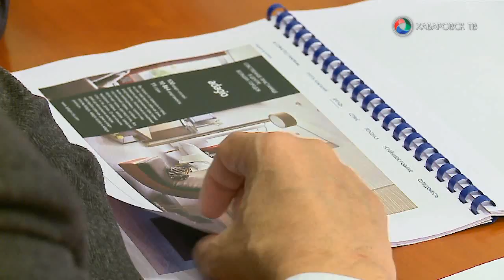«Наполеоновские планы»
Гостиница с мировым именем «Ибис» появится в Хабаровске в 2018 году. Французская делегация проконтролировала начало строительства. С каждым годом интерес зарубежных гостей растёт, новый гостиничный комплекс призван ликвидировать дефицит в отелях высшего и среднего класса. В материале возможно упоминание платформ корпорации Meta (запрещена на территории Российской Федерации)